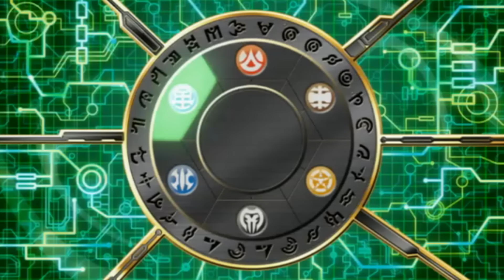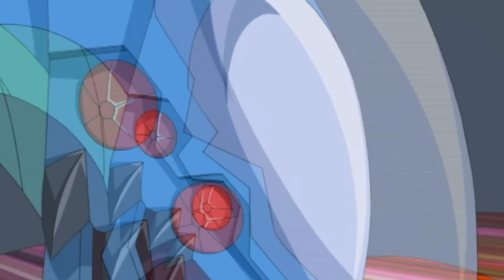Episode 149 - Bakugan |FULL EPISODE|CARTOON POWER UP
Anubias faces off with Dan for the title of Bakugan Interspace Champion, Shun and Marucho try to talk Dan out of battling but he refuses.